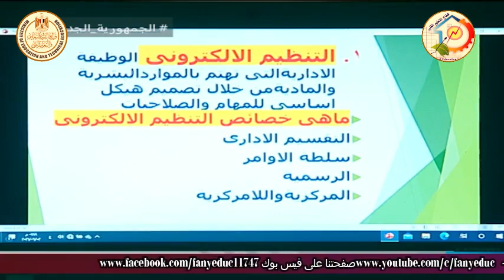الصف الثالث تجارى - ادارة - ادارة المشتريات - وظائف الادارة فى ظل الحكومه الاليكترونية - أ محمد حسن